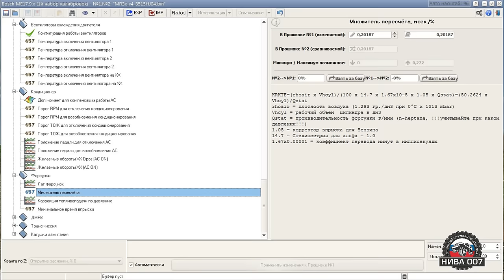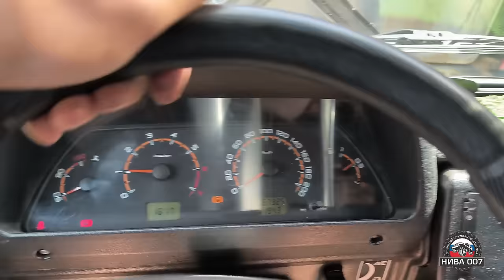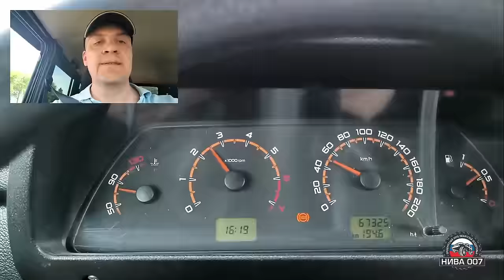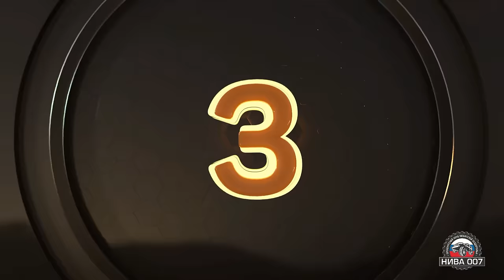ДВИГАТЕЛЬ 1,9 L - 120 л/с. ⭕ПОДВОДИМ ИТОГИ.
ОРЕНБУРГСКИЙ КЛУБ ЛЮБИТЕЛЕЙ БЕЗДОРОЖЬЯ  "НИВА 007"